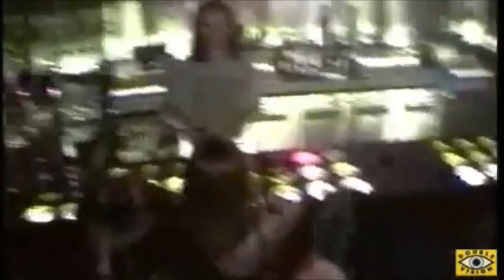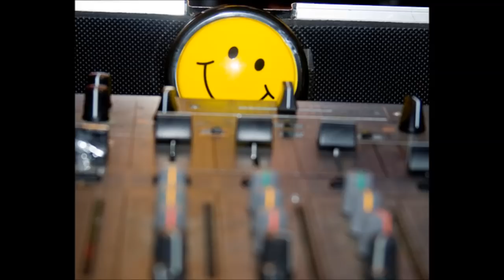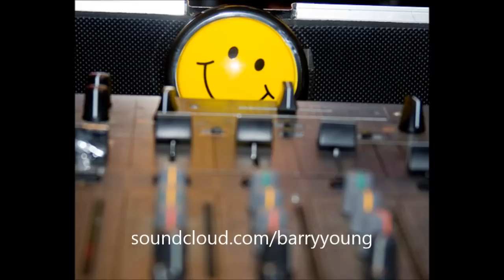I'm In Euphoria (The Metro Years) 90's/Early 00's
For anyone who remembers the 90s and early 00s clubbing in the metro in Saltcoats I've put together a mix with some of my own metro memories and some personal favourites from back in the day.. There's so many huge tunes to choose from and I appreciate there's some monsters missing. I've selected ones I remember most from the mid-late 90s into the early 00s. A mix of 90s Dance/Old Skool & Trance classics. Mostly originals with some remixes & mash-ups. I've added old video footage (courtesy of DVcrew Scotland) from the metro from early to late 90s to go along with this mix. I hope you enjoy this wee trip down memory lane..